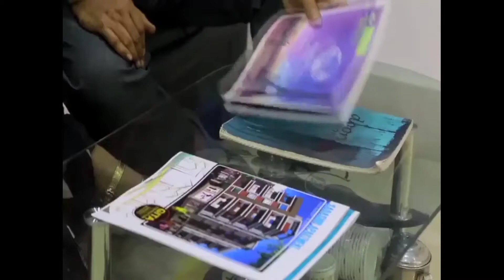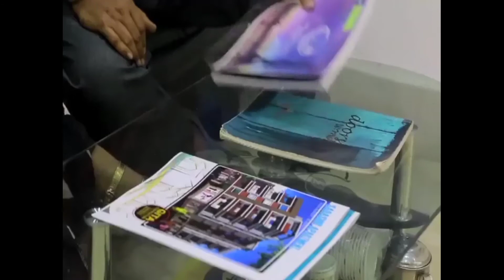BREAKING বেলা 400